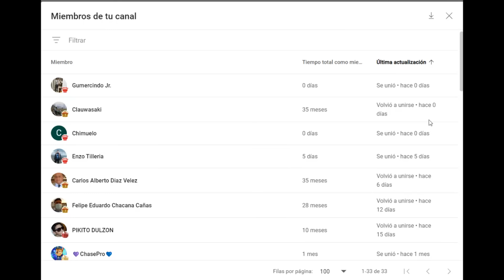¡Niño argentino HUMILLA a Gran Maestro en 13 JUGADAS! 😱: Shankland vs Schnaider (2024)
Partida de ajedrez entre Sam Shankland e Ilan Schnaider, en internet, año 2024. Se juega la Defensa Siciliana. ¡Niño argentino humilla a gran maestro en 13 jugadas!